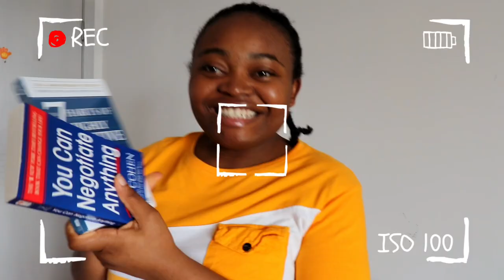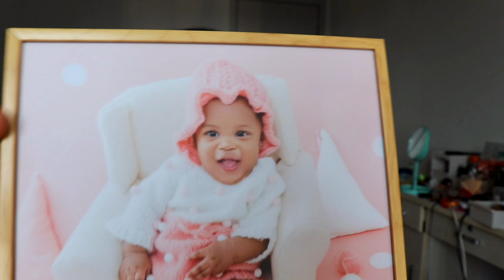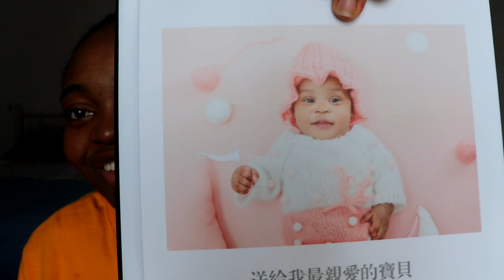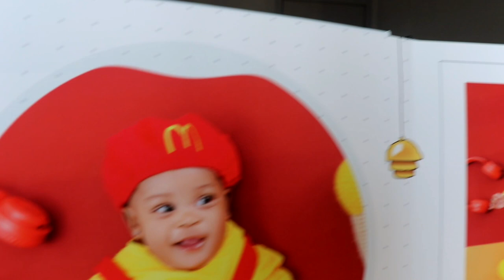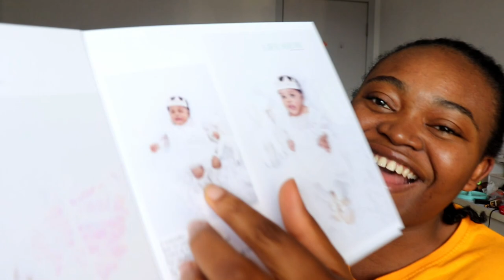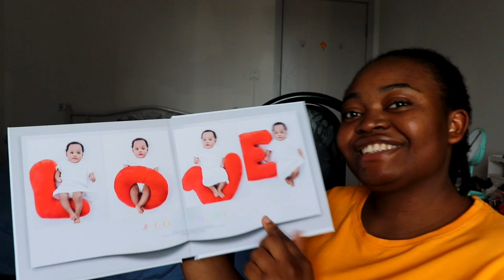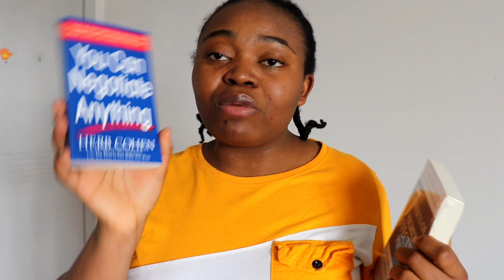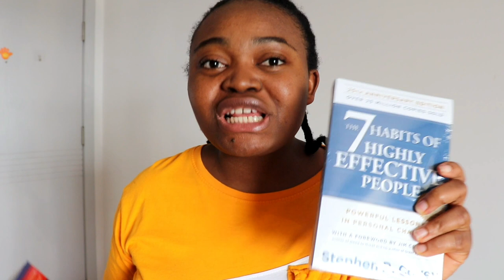An EMOTIONAL reveal, picking up NEW habits and more.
Hey fam, in today's video i will be unboxing some packages, some of which got me emotional 🥺, update you on some new habits as well as taking you along with me as i make dinner.

Hi dear beautiful person reading this❤

1 Cor. 13 vs 4 "Love is patient, love is kind. It does not envy, it does not boast, it is not proud."

3 John vs 2 "Beloved, I pray that you may prosper in all things and be in health, just as your soul prospers."

FAQ
☆I film my videos with Canon EOS 800D and my Samsung S10 5g
☆I edit with Kinemaster

If you read till this point, I LOVE YOU❤